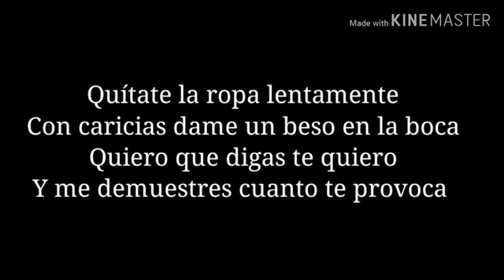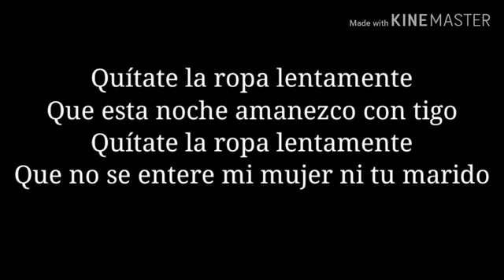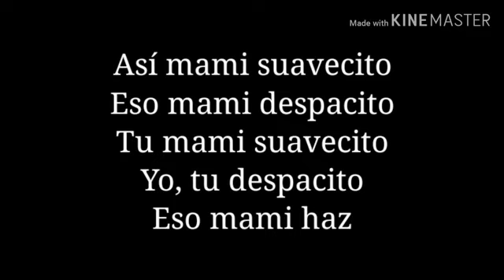Hagamos el amor | yankee el de la mente maestra (letra)